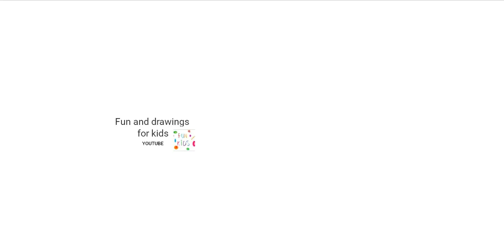Engeri y'okukubamu enfuufu